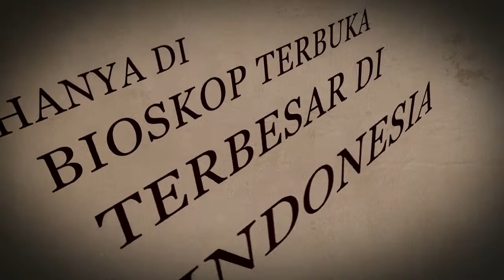Trailer Movie Screening The Dove's Lost Necklace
Ayo Nonton Bareng di "BIOSKOP TERBUKA" Movieland JABABEKA. Dengan layar terbesar di INDONESIA (21 x 8m).

Film                    : "THE DOVE'S LOST NECKLACE"
Hari / Tanggal    : JUM'AT, 20 SEPTEMBER 2013
Jam                    : 19:30
Tempat               : Parkiran Hollywood Plaza Jababeka, Cikarang

GRATIS & TERBUKA UNTUK UMUM...

Note : Makanan dan minuman silahkan bawa sendiri-sendiri. :)

Sinopsis:
Film ini adalah bagian kedua dari "Desert Trilogy"  karya  sutradara Nacer Kemir, sebuah cerita yang mengingatkan akan dongeng 'Seribu Satu Malam".Cerita ini berkisah tentang seorang bernama Hassan, yang sedang belajar kaligrafi dari seorang guru besar. Suatu saat, Hassan mendapati satu halaman dari sebuah buku yang dia pelajari telah hilang, yang mana halaman yang hilang tersebut dipercayai menyimpan rahasia tentang arti cinta. Hassan dibantu oleh Zin, seorang 'perantara cinta', yang memperkenalkannya dengan seorang gadis cantik bernama Aziz, seorang putri dari Samarkand.Setelah melalui berbagai macam cobaan, Hassan mengambil pada satu kesimpulan, Cinta yang sejati tak kan pernah bisa dipelajari, meskipun kita menghabiskan seumur hidup untuk mempelajarinya.